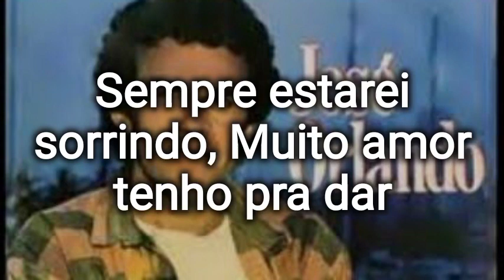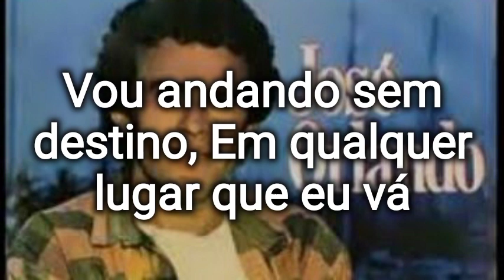José Orlando - Karaokê/ Pistoleiro do Amor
José Orlando -